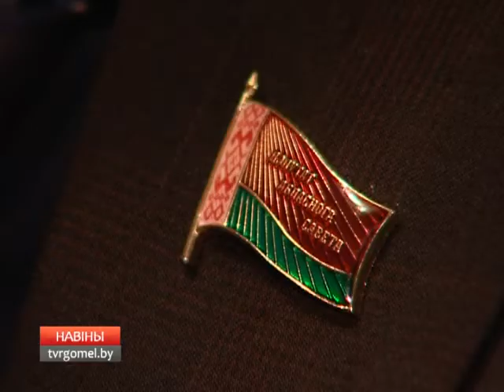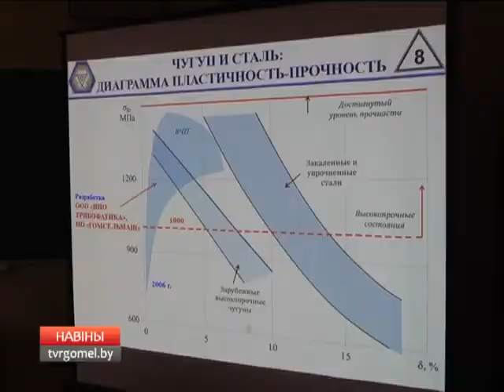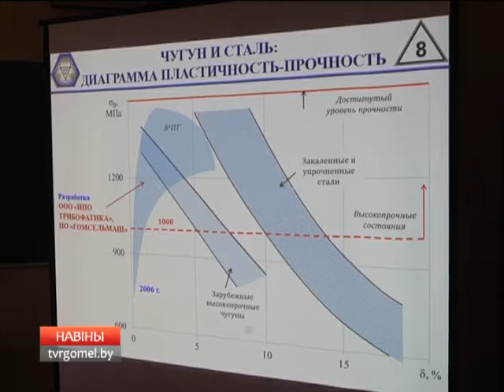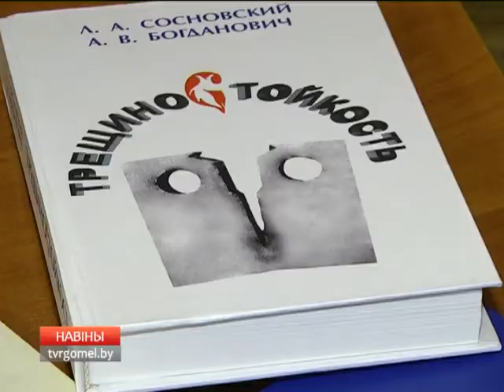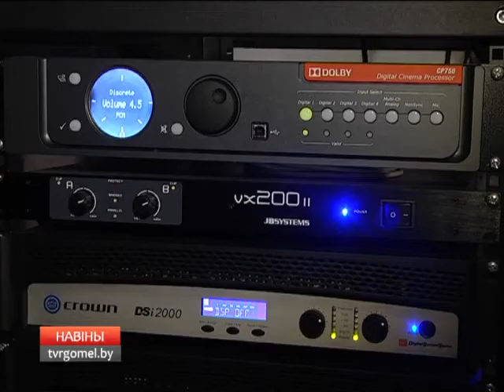12 02 2016 НОВОСТИ 6 30 БТ 4